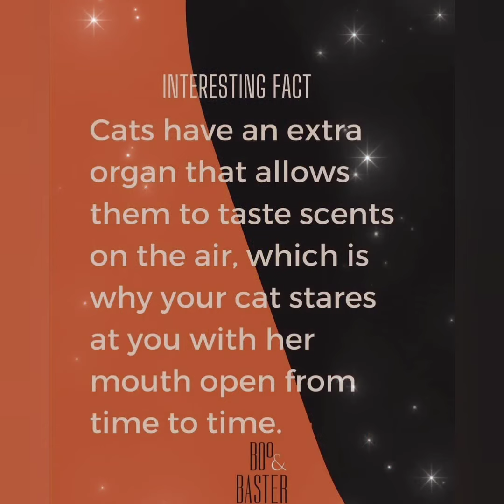Unbelievable Cat Facts You Never Knew ! 😻💖💫 *3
Are you a cat lover? Do you want to learn more about these fascinating felines? In this video, we'll explore some amazing facts about cats that you probably didn't know! Did you know that cats can make over 100 different sounds? Or that they have a special organ that allows them to taste scents? Join us as we uncover these and many other interesting facts about cats. Whether you're a seasoned cat owner or just a curious animal lover, this video is sure to leave you amazed and entertained!"

QUERIES SOLVED  :

My motive is to inspire others to adopt Indie pets instead of buying branded one as they are as cute , loveble and loyal as branded one 😊🙏